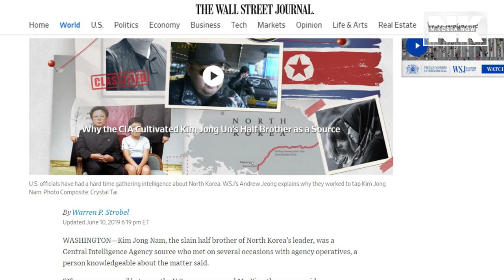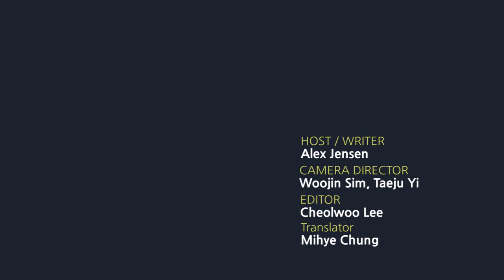Who was Kim Jong nam and why was he assassinated || North Korea Documentary